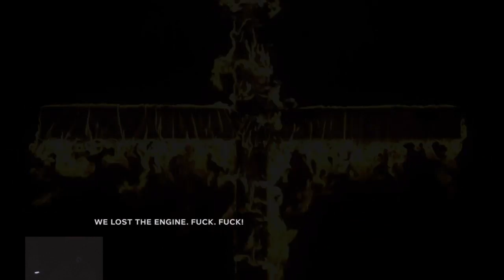Halloween Story Time ( Kyle and Cassidy Last of Us Part 1)